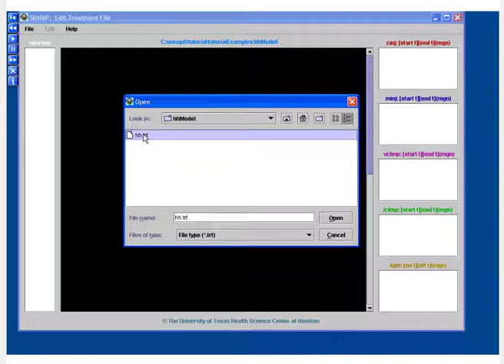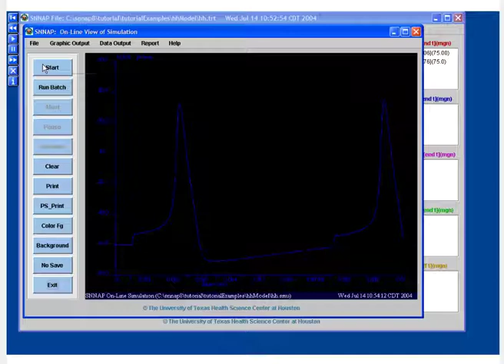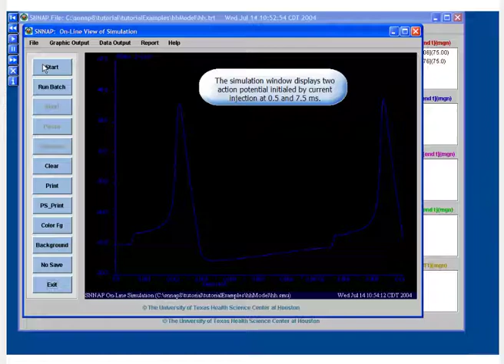SNNAP Tutorial: Add Current Injection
A video tutorial on how to add current injection within the SNNAP software.